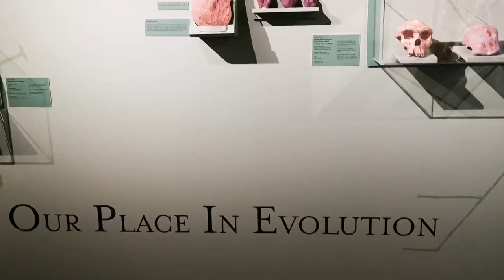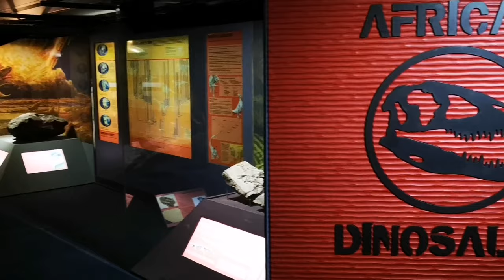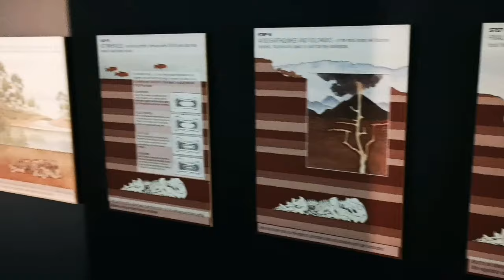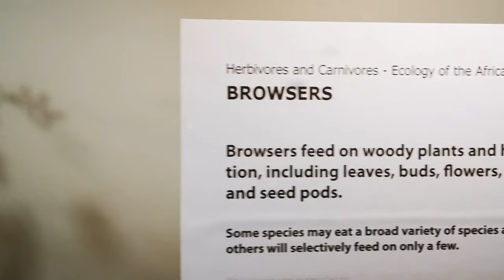A walk around the South African National Museum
Exploring some awesome history about an amazing country.